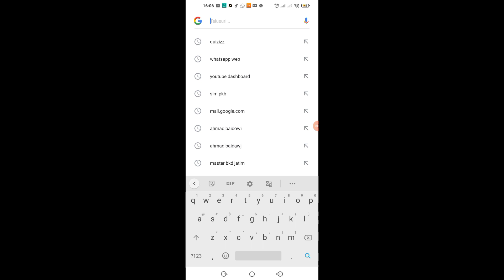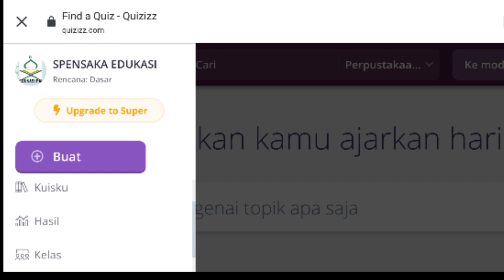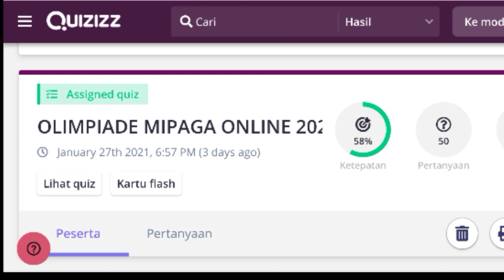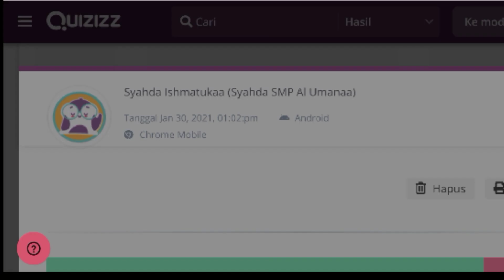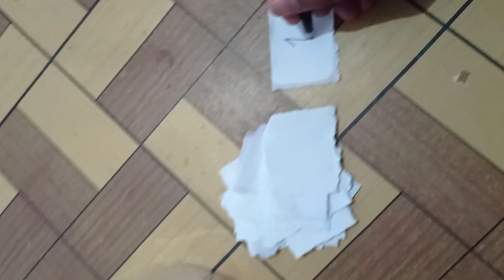PENGUMUMAN LOMBA BULAN JANUARI 2021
Di Video ini berisi pengumuman peserta LOMBA MIPAGA yang telah berpartisipasi dalam lima ini dan juga pengumuman yang mendapatkan Doorprize.